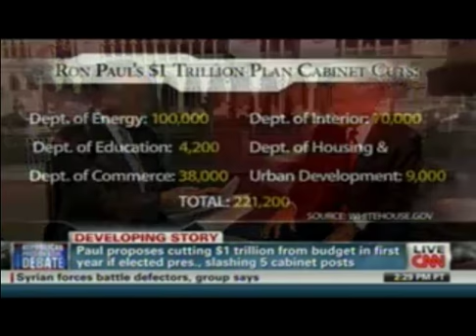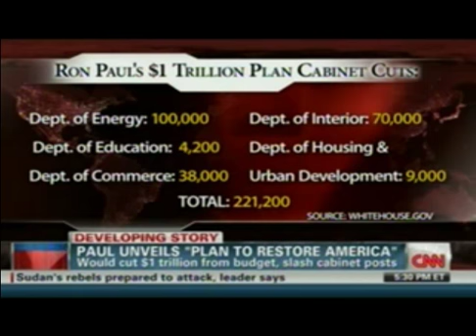Ron Paul with Woft Blitzer - 10/17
Ron Paul on CNN with Wolf Blitzer discussing his economic plan.